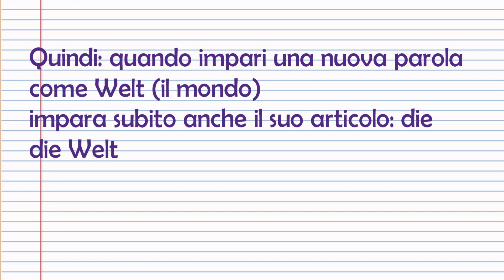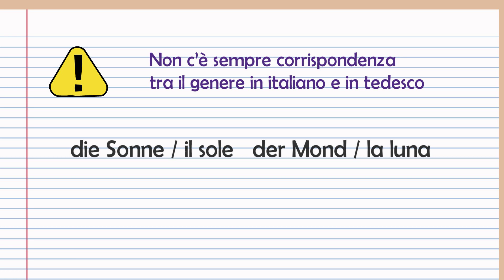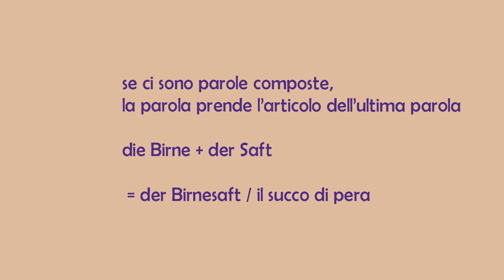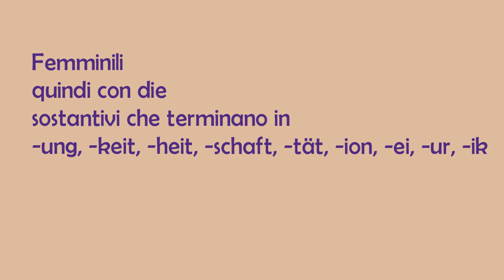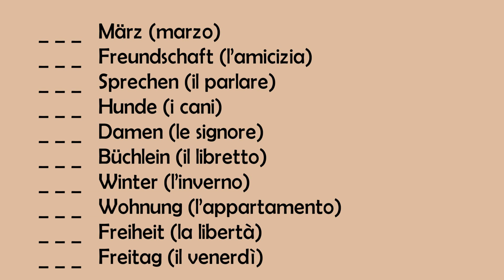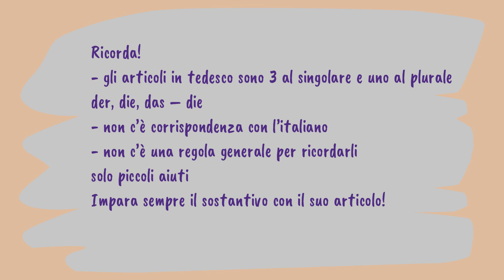TEDESCO per italiani: Die Artikel / Gli articoli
Gli articoli determinativi in tedesco.

Qui trovi una lista di materiale (libri, grammatiche, manuali) che utilizzo e consiglio per lo studio del tedesco. Se li acquisti da qui, io riceverò una piccola percentuale che mi servirà per comprare nuovi strumenti per il mio canale: 🌹